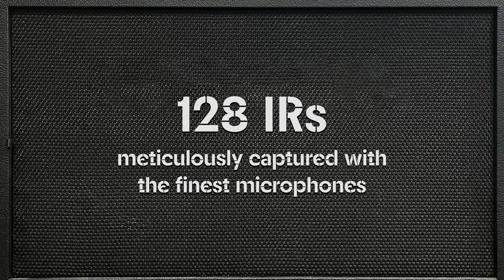TOKYO CAB PACK Vol.2 Trailer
TOKYO CAB PACK Vol.2 now available.

- CONTENT
    - 128 IRs based on Custom Audio Electronics 212 Cabinet (ToneSpeak Liverpool)
    - User guide (en/ja)

- MICROPHONES
    - Bumblebee Pro RM-5
    - Josephson e22S
    - Mojave MA-D
    - Royer Labs R-10 Hot Rod
    - Royer Labs R-121
    - Shure KSM8
    - Shure SM57
    - Telefunken M81

- FORMAT
    24bit/48kHz .wav files

produced by Masahiro "Godspeed" Aoki

* All product names and trademarks used in this video are the property of their respective owners and not associated with ViViX Inc. We tried to recreate the character of those amplifiers/speakers/cabinets/microphones.
* OK for commercial usage.